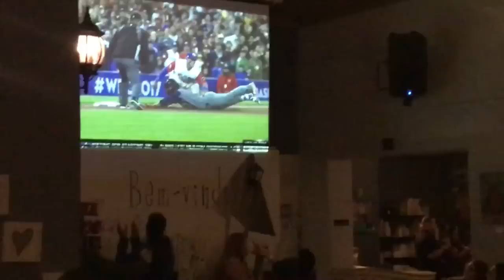Las PEORES circunstancias para hacer un show -Vlog 134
Ok corillo aquí voy a poner los detalles de mi gira por USA: